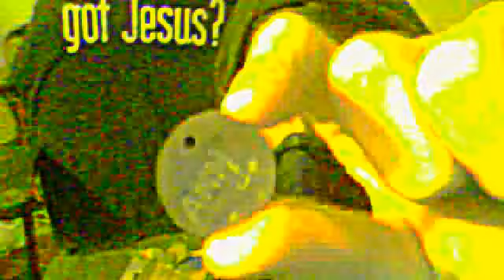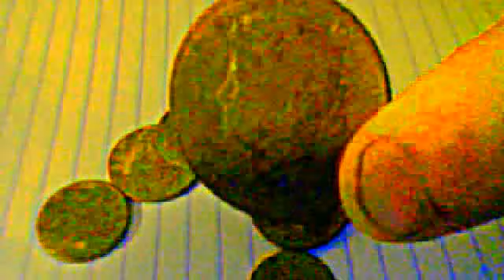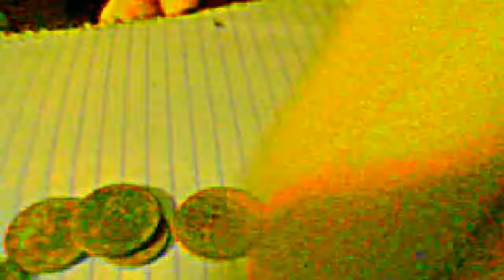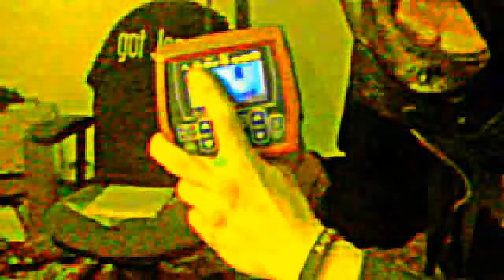Metal Detecting finds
I went out on the weekend had othing to do, pretty much was bored out of my mind. But i just wanted to show you guys what i found i know the mask & the voice changing might of scared some people off a bit, sorry. But yea great metal detector, planning on going out to like old buildings maybe ill find something even better, so yeah, i'll be posting more videos of the things i will find, Thanks for watching!